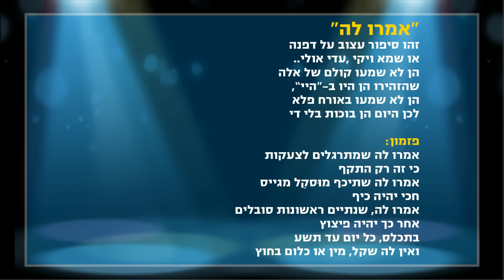אמרו לה, טקס אנשי השנה 2012 - מקאן אריקסון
שיר ניהול לקוח